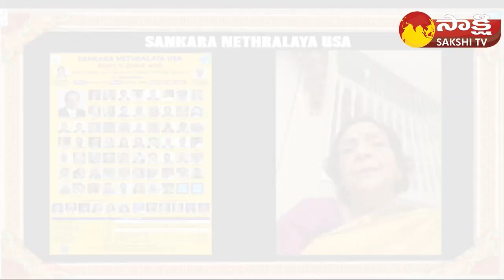Sankara Nethralaya USA | Meet and Greet with MESU | PART 3 | Sakshi TV